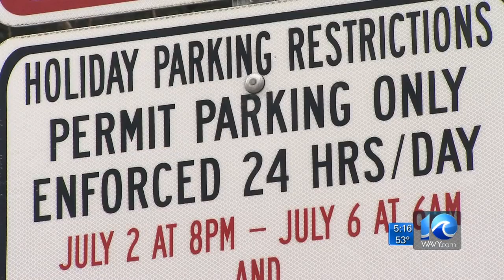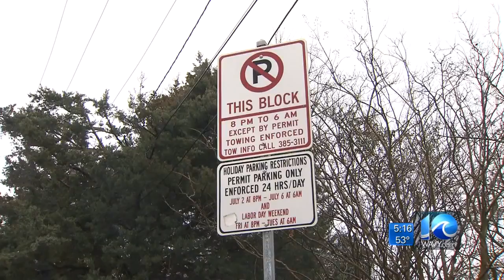Permit problems at the Ocean Front